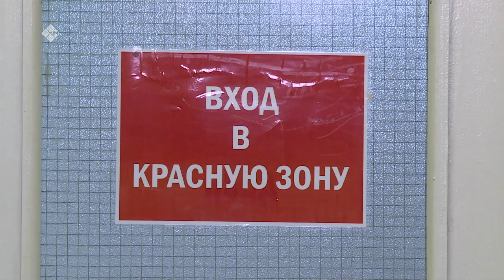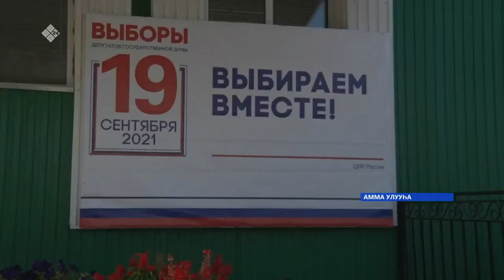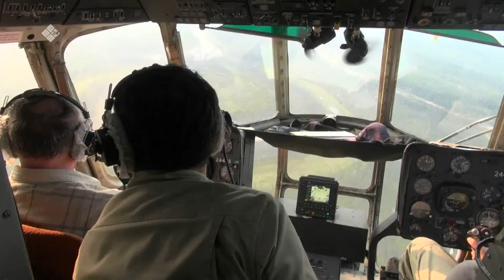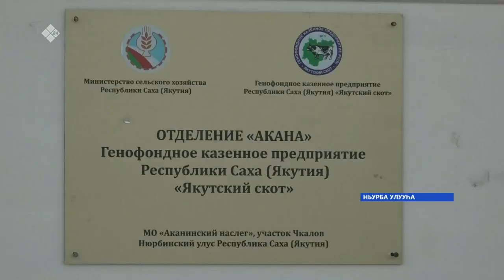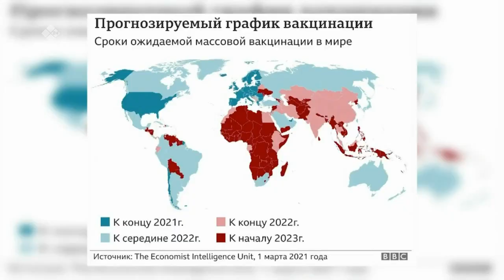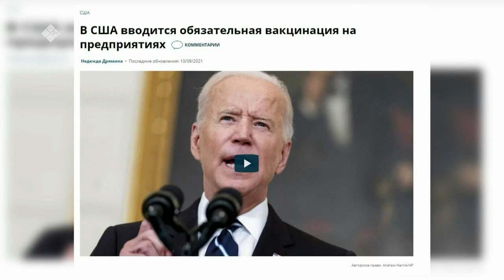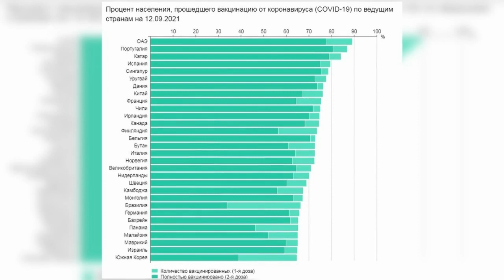«Саха сирэ» информационнай биэрии. Балаҕан ыйын 15 күнэ, 20:30ч.